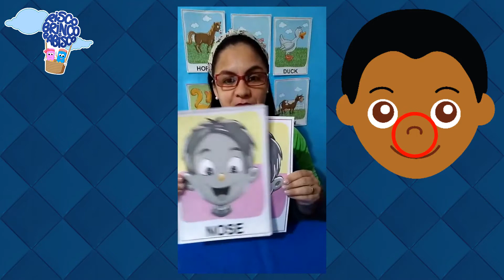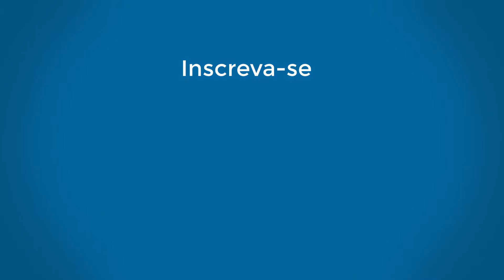Inglês com a Professora Cassiana - Jardim - "Face Parts"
Inglês com a Professora Cassiana

"Face Parts" para a Turma do Jardim.